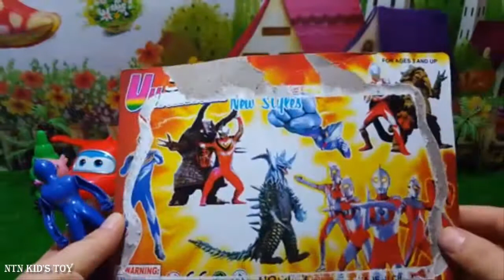#171【Let's Play】Ultraman and Boonie Bears Truck